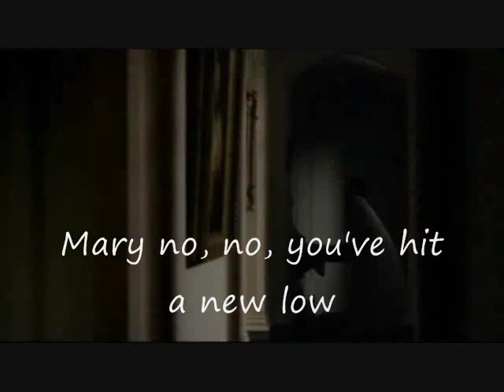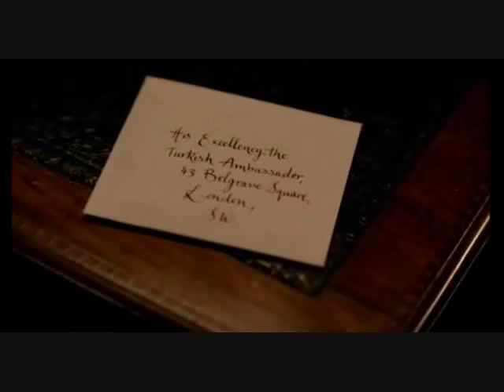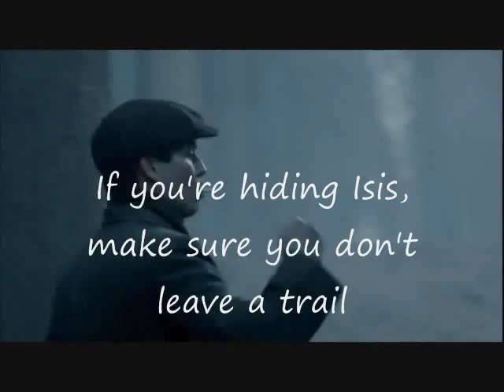Downton Style with subtitles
This just had to be done.  I apologize for the poor quality of the recording, but I lack the required elements for such a thing (good microphone, decent singing voice, etc).  Anyway, I've had these lyrics sitting around since last fall, and thought I better just throw together a video for it and post it!  Took awhile to track down all of the necessary clips from the DVDs for season 1 and 2, but after hours of editing, I'm calling it done!  Enjoy!